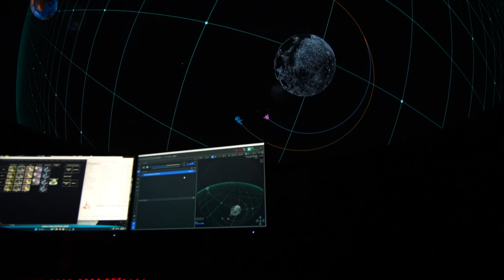Temporada 2023 - Parc Astronòmic del Montsec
✨ Gràcies per haver format part d'aquesta temporada! 🤩

🔭 Una temporada intensa on hem gaudit, entre d'altres, del cicle de Música Sota les Estrelles, el Festival d'Astronomia i l'estrena del nou espectacle audiovisual "The Dark Side of The Moon" de Pink Floyd.

🤍 Ens retrobem a partir del 16 de febrer.